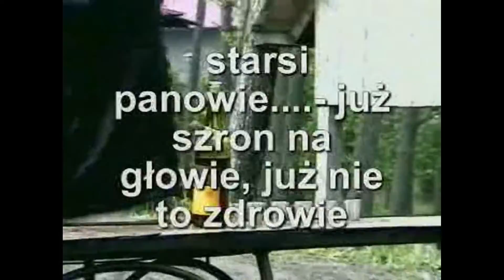TKKF Wierzbno - Wspólne wakacje/Waplewo 2001 r.